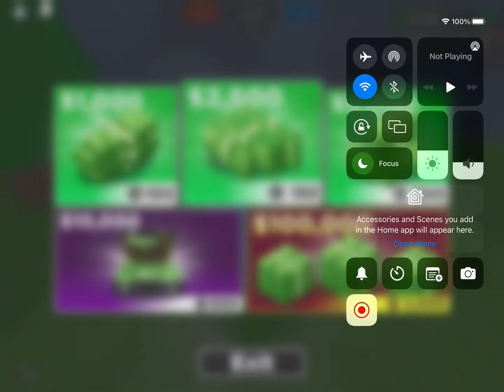Kit give away